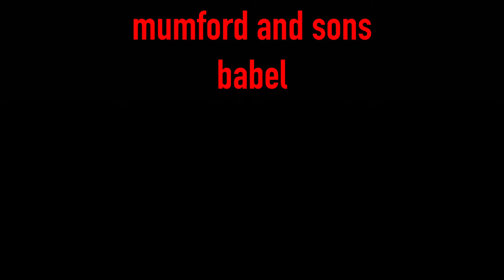mumford and sons - babel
mumford and sons babel - guitar cover